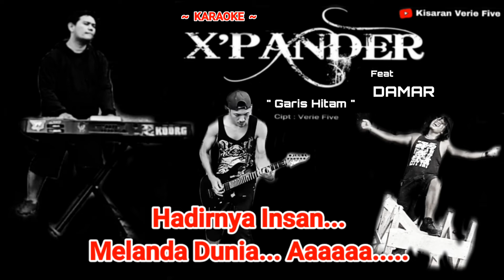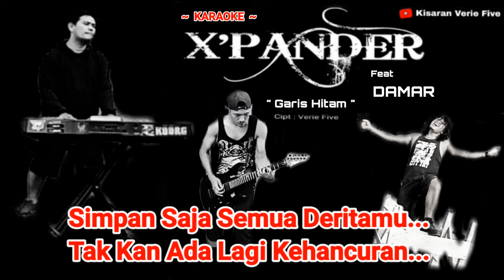KARAOKE || GARIS HITAM || X'PANDER feat DAMAR || Cipt. Verie Five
Akhirnya Selesai Juga untuk Version KARAOKE nya.